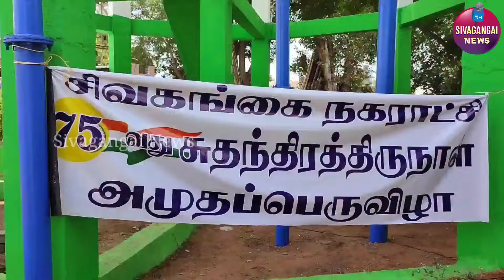தேசிய கொடியின் வண்ணம் தீட்டபட்ட நீர் தேக்க தொட்டி...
தேசிய கொடியின் வண்ணம் தீட்டபட்ட நீர் தேக்க தொட்டி தத்ரூபமாக இருப்பதாக கூறி நகர்மன்ற தலைவரை பாராட்டிய மாவட்ட ஆட்சியர்...